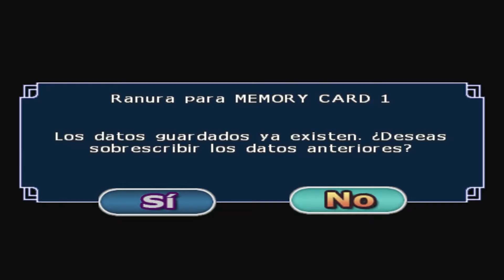DBZ BUDOKAI TENKAICHI 3 | SAGA MONSTRUO BU #5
Bueno chic@s en este nuevo capítulo vamos a empezar la Saga del Monstruo Bu. Es muy corta así que en este vídeo acabaremos Dragon Ball Z, para empezar el GT. En mi opinión no se porque este es el mejor juego de Dragon Ball si es muy decepcionante el modo Historia Dragon.